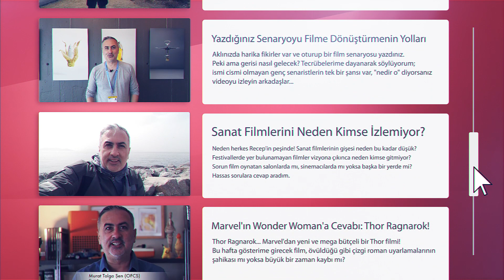Can Evrenol ve Merve Göntem ile "Çıplak" Gerçekler!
Çıplak neden, nasıl çekildi, BluTV diziyi neden gözlerden ırak tutuyor, 3. sezon ne zaman çekilecek,  nerede yayınlanacak?

Aklıma takılan her şeyi sordum. Çıplak dizisinin yaratıcıları Can Evrenol ve Merve Göntem ile ev muhabbeti tadında konuştuk